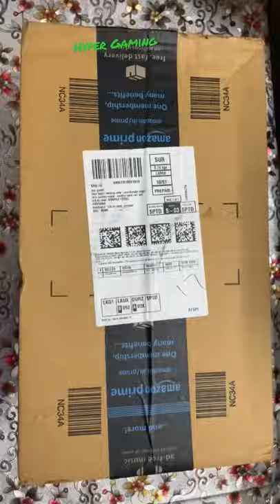New headphone for bgmi❤️ cosmic Byte H11 🔥 if u want full review comment # Short # unboxing # bgmi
★Hello guys I hope you like the video✌✌🤟🤟

★Device Name– IPhone 11

Thanku For Watching a Video